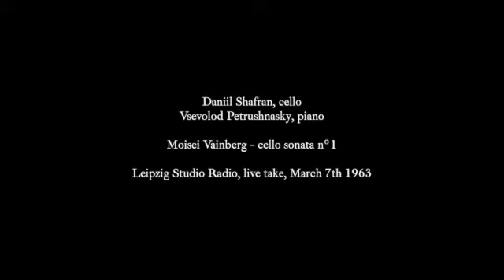Daniil Shafran plays M. Vainberg Cello Sonata nº1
Daniil Shafran, cello
Vsevolod Petrushnasky, piano
Moisei Vainberg - cello sonata nº1
Leipzig Studio Radio, live recording, March 7th 1963 17:30h (40 years old)